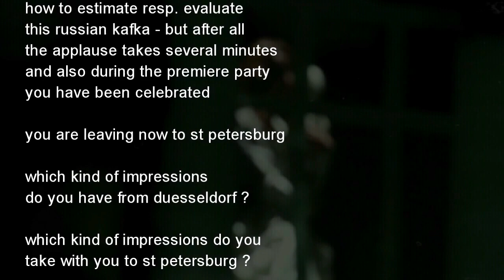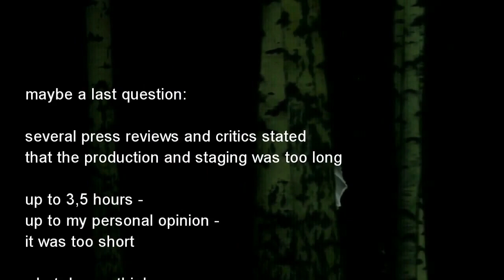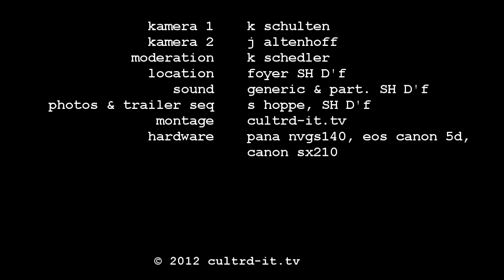CultrD.us Theater Düsseldorf Kultur Schauspiel Der Prozess Kafka Andrej Mogutschi Staffan V. Holm 4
-- Full-Version -- Im Theater Düsseldorf unter Staffan Valdemar Holm eröffnete der am Alexandra-Theater in St. Petersburg tätige Andrej Mogutschi die Spielzeit in der Düsseldorf Kultur mit der Inszenierung von "Der Prozess" nach Franz Kafka.
Andrej Mogutschi stellte sich im Foyer des Theater Düsseldorf in einem 30-minütigen Interview der Art-Journalistin Karin Schedler (ehem. WDR/SWF) (simultan übersetzt von Stefan Schmidtke)
Er bezog Stellung zu diversen schon in der Presse diskutierten Fragen und Kritik-Versuchen.

Düsseldorf sei für ihn eine Stadt, "in der man sich gut erholen könnte". Diese Impression nähme er mit nach St. Petersburg.
Konkret angesprochen auf den Umstand, dass es sich bei Düsseldorf um eine Stadt der "bürgerlichen Mitte" handle, erzählte er "eine Geschichte" und zwar die Geschichte über das erste Zusammentreffen mit dem Düsseldorfer Freundeskreis Schauspielhaus Düsseldorf: " ... und plötzlich sagt einer der Herrschaften, die schon im fortgeschrittenen Alter waren, ... mit seinen rheinländischen ... und sagte allen, die da saßen: das ist Einer von uns ... das ist doch die Heimat des Punk ... die Stadt, in der Joseph Beuys aktiv war ...".

Ebenfalls konkret stellte er die Wirkungskräfte der "bürgerlichen Mitte" heraus: " ... die bürgerliche Mitte ist die [ beste ] Mitte, aus der Moderne entsteht ... " und verweist auf die natürlicherweise bestehende Seltenheit, " ... wenn bürgerliche Kunst in einem antibürgerlichen Establishment entstehen würde ... ". Sie, die "bürgerliche Mitte", böte die Grundlage, "um sich dort mit Aktionismus zu beschaeftigen", so wie es in St. Petersburg auch geschähe.

Angesprochen auf den in der Presse diskutierten Aspekt, dass das Stück zu lang inszeniert sei, sagte er, dass er dies mit seiner Ausstatterin und Bühnenbildnerin Maria Tregubova diskutiert hätte: " ... sie hatte gesagt: 1:30 - ich hatte gesagt: vielleicht 1:50 ... in anderhalb Stunden hätten wir nicht reingepasst mit unseren Gedanken, aber die drei Stunden reichen für das, was wir (sagen) wollen ...".

WDR 2 Die Kritiker - "Der Prozess": Kafka in der Bilderflut
Von Stefan Keim
Das Düsseldorfer Schauspielhaus setzt gleich zum Saisonbeginn Maßstäbe - jedenfalls, was opulente Bilder angeht. Die Bearbeitung von Franz Kafkas Roman "Der Prozess" ist aber nur halb gelungen.

Der russische Starregisseur Andrej Mogutschi inszeniert den "Prozess" im Düsseldorfer Schauspielhaus. Die Bühne hebt und senkt sich, Kulissen fliegen hinein, Schauspieler gleiten auf einem Boot durch sich bewegende Traumlandschaften. Das Düsseldorfer Schauspielhaus setzt gleich zum Saisonbeginn Maßstäbe, was opulente Bilder angeht. Dennoch ist die Bearbeitung von Franz Kafkas Roman "Der Prozess" nur halb gelungen.
In den Mühlen eines undurchschaubaren Systems

Die Geschichte hat an Gültigkeit nicht verloren. Ein Angestellter namens Josef K. gerät in die Mühlen eines undurchschaubaren Systems. Er ist angeklagt, weiß aber nicht, wieso. Ein Prozess wird vorbereitet, wann er beginnt, steht in den Sternen. Konkret ändert sich in K.s Leben zunächst nichts, aber er weiß, dass er beobachtet wird. Er begegnet seltsamen Menschen, einem dekadenten Anwalt, willigen Frauen, einem geheimnisvollen Maler. Das Ende bleibt offen. Kafka hat den Roman nicht vollendet, es ist nicht einmal klar, in welcher Reihenfolge die einzelnen Kapitel gelesen werden sollen. Da bleibt viel Freiraum für eine Bühnenbearbeitung.
Starregisseur aus St. Petersburg

In Düsseldorf arbeitet nun ein russisches Team rund um den Starregisseur Andrej Mogutschi aus St. Petersburg. Er ist dort Hausregisseur am Nationaltheater, spielt aber mit der freien Gruppe, die er vor 23 Jahren gegründet hat, auch auf der Straße. Mogutschi  ist ein Mann fürs große Spektakel, er hat auch schon eine Oper im Innenhof des Kreml inszeniert. In Düsseldorf greift er in die Vollen,  zeigt einen Bilderrausch in Schwarzweiß und lässt einen 70köpfigen Bürgerchor aufmarschieren. Alle tragen dunkle Anzüge, schwarze Hüte und weiße Hemden -- wie Josef K. Doch entgegen den großen Ankündigungen bleibt die Rolle des Chores klein. Der Hauptdarsteller Carl Alm kommt aus Finnland, was man an manchen seltsamen Betonungen hört. Ein hagerer, großer Mann mit Bart, der meist kerzengerade auf der Bühne steht und nur einmal Gefühle zeigt. Da zertrümmert er einen Konzertflügel, in dessen Inneren staubige Puppen liegen. Dieser Mann ist ein wandelndes Rätsel, ein Fremder, was den Zugang zur Aufführung erschwert. Denn zum Mitfühlen lädt dieser Josef K. nicht ein.